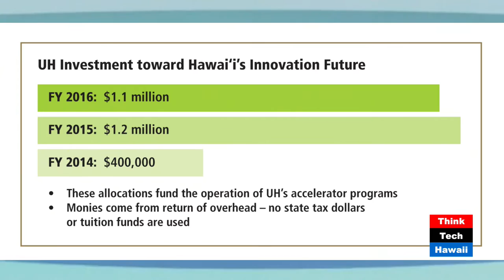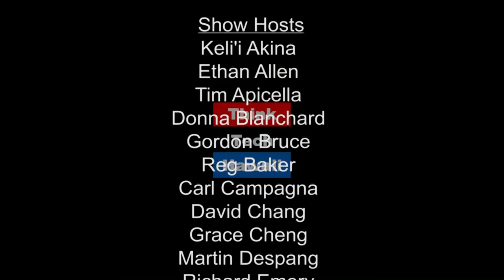Hawaii Innovation Initiative - Developing an Innovative Economy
Dr. Vassilis Syrmos appears on ThinkTech Tech Talks to share developments at the Hawaii Innovation Initiative. We hear about current research and innovation initiatives at UH, the areas of emphasis for that research, funding and funding issues, efforts at commercialization and what lies in the future.